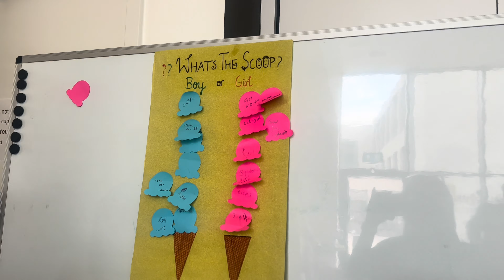Traditional baby shower in London | My second makeup client | All black themed party | Weekend Vlog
I have started this side hussle of makeup artist snd if you like my work, comment and let me know